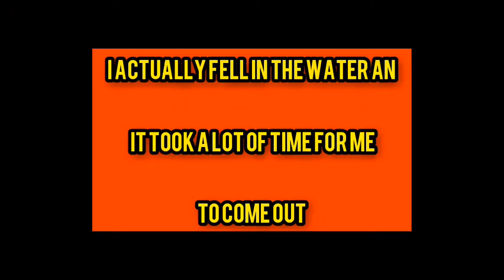Minecraft is a very fun game.| Minecraft Gameplay #1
Minecraft kheli hai bohot maza aaya